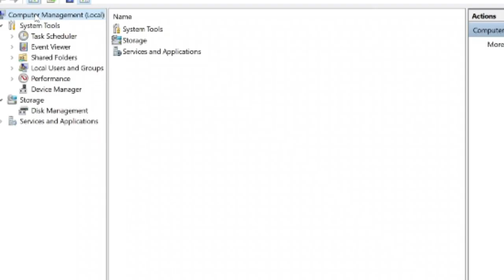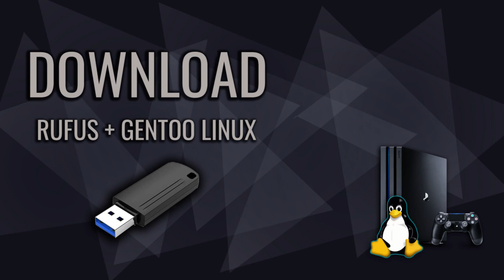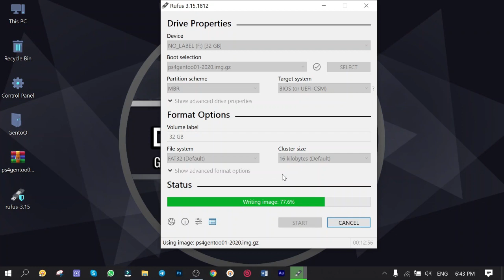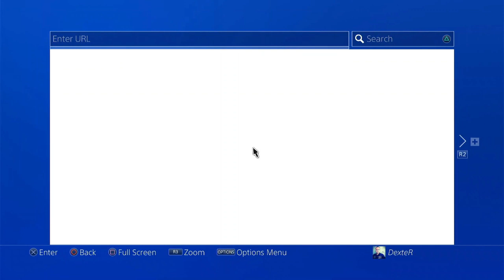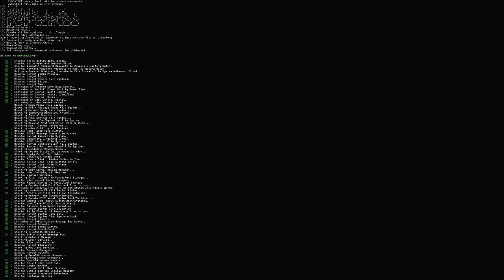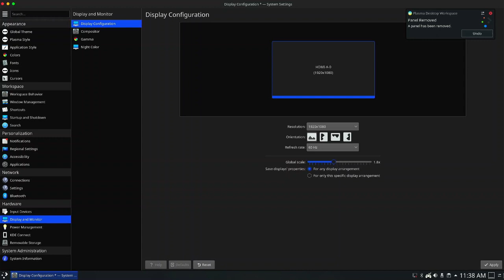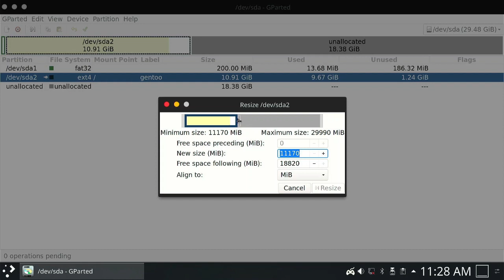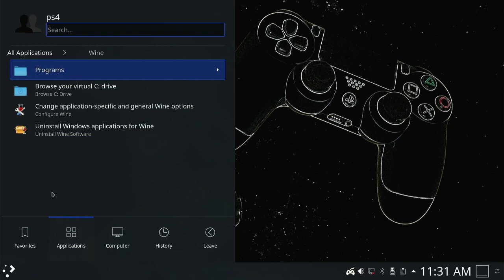How to install Gentoo Linux on PlayStation 4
In this video tutorial, I teach you how to install and configure the popular Linux distro, Gentoo on your jailbroken PlayStation 4 and unleash the power of your console, transforming it into very powerful computer to run Linux software, Microsoft Windows software, Apps, PC Games and different console’s emulator such as: PlayStation 1, PlayStation 2,  PlayStation 3, SEGA, Wii and so many more.